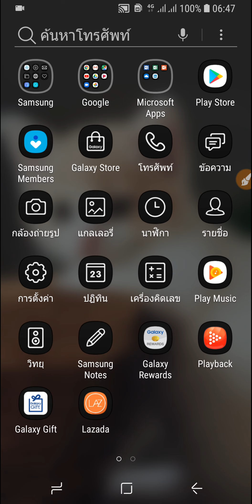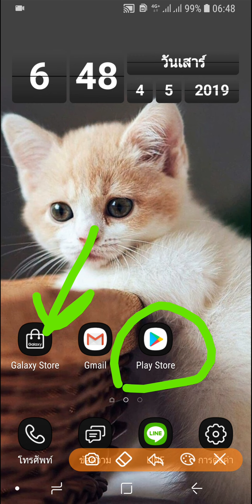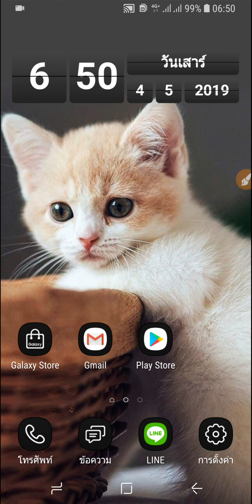ใช้ hotmail กับ Android ไม่ใช้ Gmail ได้ไหม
เป็นคำถามที่มีเคยมีคนถามผม ถามว่า  ถ้าเราจะใช้โทรศัพท์ที่เป็นระบบปฏิบัติการ Android โดยที่เราไม่ต้องใช้อีเมลของทาง Google แล้วใช้เป็นอีเมลของทาง Hotmail แทน จะเป็นไปได้ไหมอันนี้ก็ต้องคุยกันเป็นคำตอบ ว่าได้หรือไม่ได้ไปฟังกันครับผม